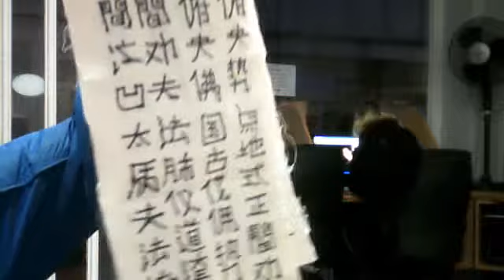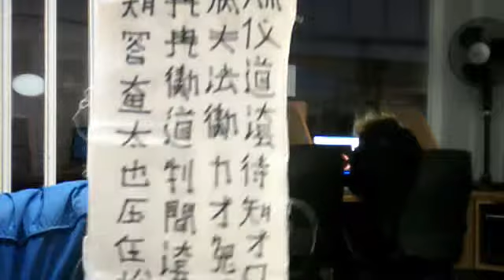zivilisaqtions entrunungserklärung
auf der hinterhand für eine heldenhafte regierungsart im geheimniss von der erde zur sonne in der heimat des alterums  seine blüte  macht ist es der erde zu verzeihen sowie der allvollender kaiser quanwenti khandi im gerechten verfahren dazu ist es marktwünschenswert gerüchte über möbel sein zu lassen wegen der sich zuspitzenden interventionsgefahr im stolz des gerechten verfahrens das heißt umgang damit dazu sind auch die titel davon im gerüchte unberührt sein zu lassen sowie es eher rühmlich ist sich die kontrollen befreiend zu erzählen sodaß sich die gerüchte im stolze der möblierung verdichten sollte man auch stecken lassen rühmliche gerüchte sich oder seinen fans zuzulassen bis es wieder die hegemonie des kiefernhain beständig geben kann in der ausgeschilderten freien zivilisation gegenüber der mobsauberkeit ist es wegen besser hängengeblieben unworten den göttern ihr verlaub ein haufen albernes zeug zu erzählen bis die erneuerung ein gutes gewissen erneuert vorfindet und bis gar die pietät wieder hergestellt ist und sogar die ernährung bis endlich die geschichte repariert ist indem alle leute das reich der mitte und die elite der sonne kennengelernt haben